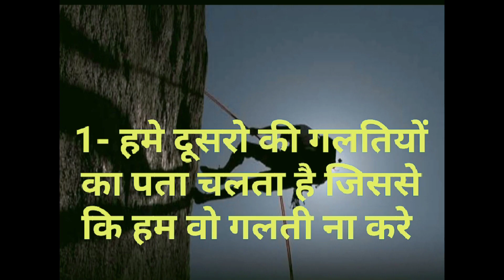Motivational story पढ़ने के 5 profit....